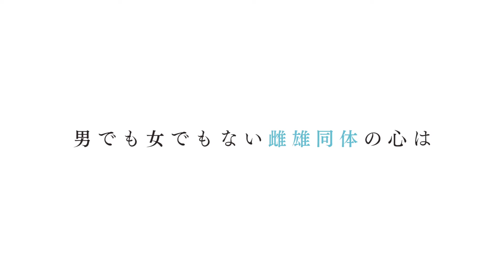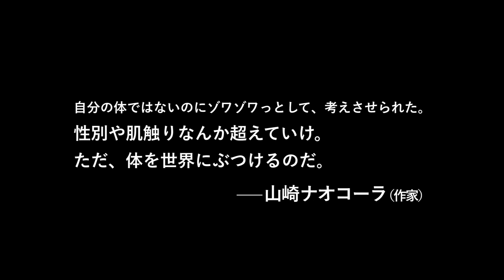カタツムリのようにたゆたう4人の愛と性~『空と瞳のカタツムリ』予告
ストーリー

誰もが一度は通る痛みを、鮮烈に描いた新しい愛の物語——

祖母の遺した古いアトリエでコラージュ作品を作り続ける岡崎夢鹿（縄田かのん）は、消えない虚無感を埋めるため、男とならだれとでも寝る生活を送っていた。
一方、夢鹿の美大時代からの友人である高野十百子(中神円)は極度の潔癖症。性を拒絶し、夢鹿にしか触れられない。そして二人の友人、吉田貴也(三浦貴大)は、夢鹿への想いを捨てきれないまま堅実に生きようと努めていた。学生時代、とても仲のよかった三人。
しかし月日が経つにつれ、少しずつバランスは崩れていった。そんな中、十百子は夢鹿に紹介されたピンク映画館でアルバイトを始めるが、行動療法のような日々に鬱屈していく。
その映画館に出入りする青年、大友鏡一（藤原隆介）は、満たされなさを抱える十百子に心惹かれていくが……。夢鹿と十百子、永すぎたモラトリアムは終わろうとしていた・・・。

縄田 かのん　中神 円　三浦 貴大　藤原 隆介　利重 剛　内田 春菊　クノ 真季子　柄本 明

監督：斎藤久志
脚本：荒井美早
企画：荒井晴彦
タイトル：相米慎二

製作：橋本直樹／松枝佳紀
プロデューサー：成田尚哉
製作：ウィルコ／アクターズ・ヴィジョン

制作プロダクション：ウィルコ／アルチンボルド　英題：Love Dart［2018／日本／カラー／DCP／5.1ch／120分］

配給：太秦